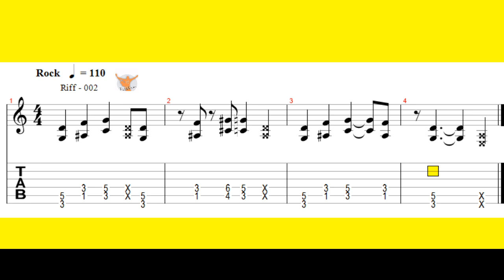Melhor da Tarde 🏫 Guitarra Baixo Violão : Study 🏫 4 - Riff - 003 - 05 minutos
Riff - 002  - Smoke On the Water  - 110 BPM
violão guitarra baixo - style FC
Melhor da Tarde : study Bass Guitar
PDF para Study :